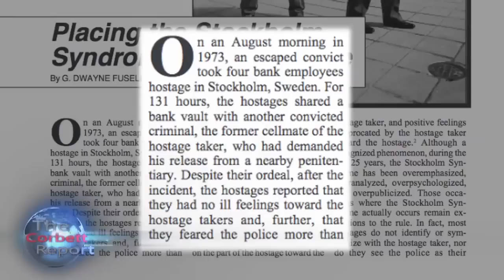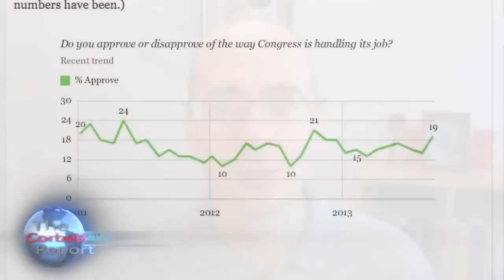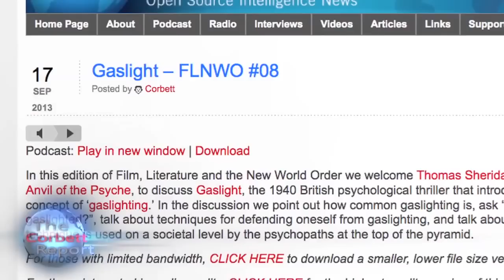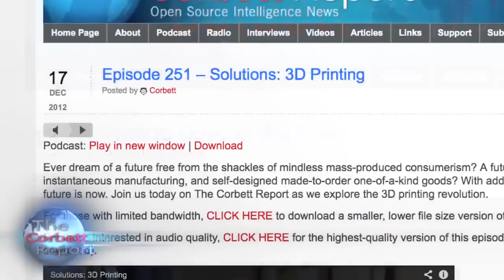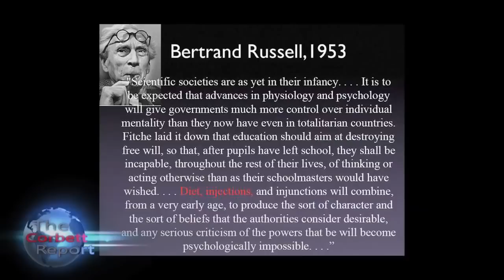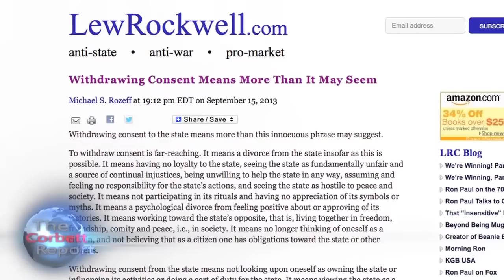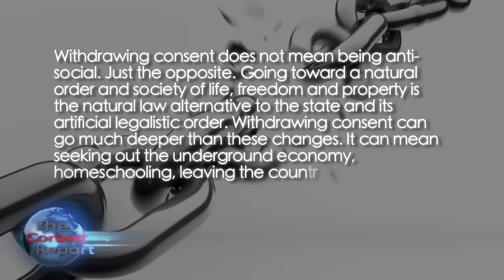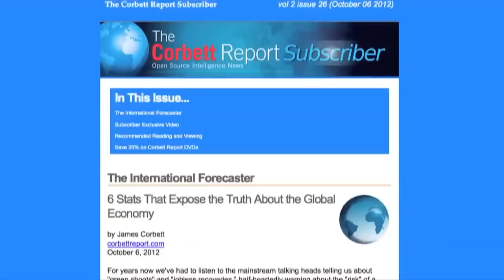Corbett-Report - Solutions: Overcoming "Stockholm Syndrome"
Further videos from James and about topics addressed are available in Recent Activities, Play Lists, Favourites on my channels. Mirrored and published with the permission of. SHOW NOTES AND MP3

In the 1970s, a strange psychological phenomenon was identified: in traumatic abduction situations, a certain percentage of the population is prone to falling in love with their abductors. But if we are living in a societal prison of the mind, then are there those who have fallen in love with their mental jailers? Find out more about societal Stockholm syndrome in this week's edition of The Corbett Report.